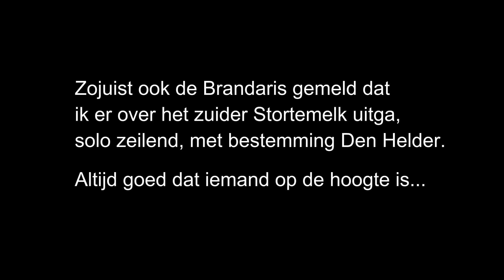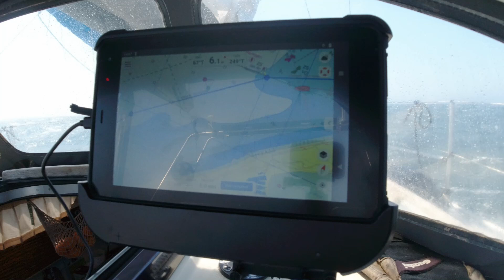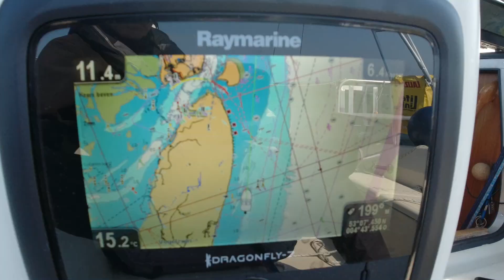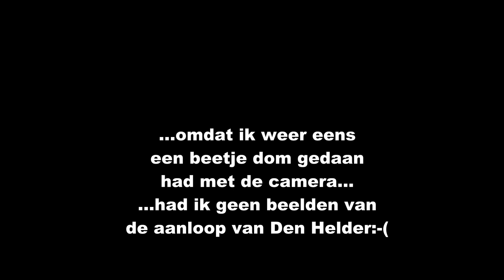Zeilen van Vlieland naar Den Helder (vlog #21)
Ik wilde solo zeilend van Vlieland naar Helgoland resp. Denemarken. Maar helaas na lange tijd N-Wind besloot een hogedrukgebied zich te gaan verplaatsen en zou de wind voor langere tijd pal Oost worden. En dan is Helgoland / DK bereiken met een 28 voet zeilboot geen verstandige optie. Dus...zeilen verzet. De wind blaast SEAFARI naar Zeeland. Lekker duiken rondom de boot in de Grevelingen:-)